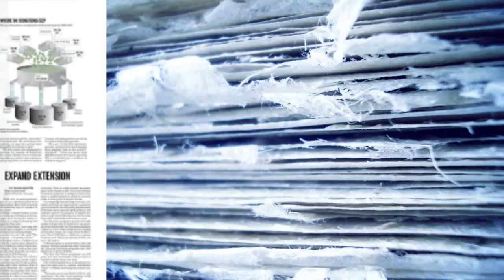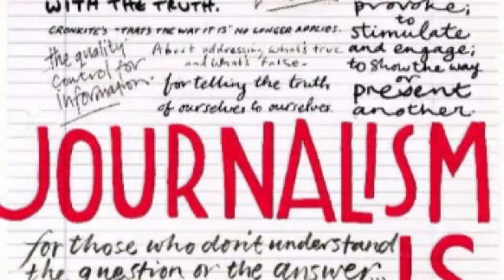Conversaciones con Nacho Cardero:“La adrenalina está en buscar el scoop diario”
Nacho Cardero es el director de El Confidencial, el digital que ha conseguido plantar cara a las grandes cabeceras de papel y que ya tiene de partners en algunos de sus proyectos a Le Monde, The Guardian o el Financial Times